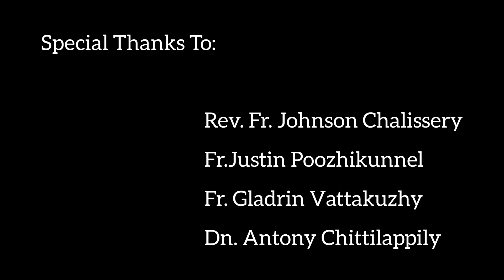Festal Dance by St Antony's Forane Church,Pudukkad CLC